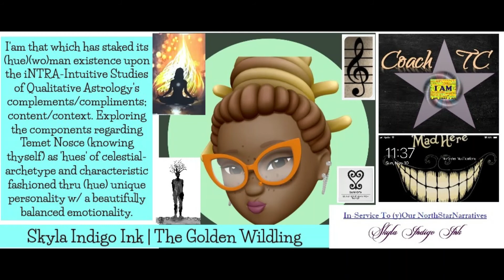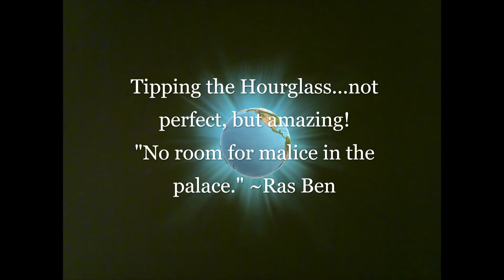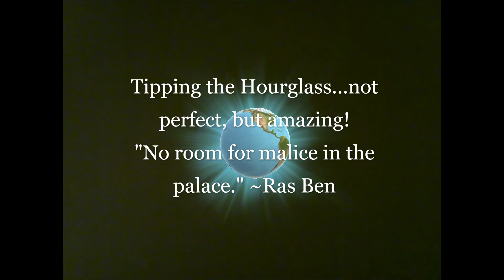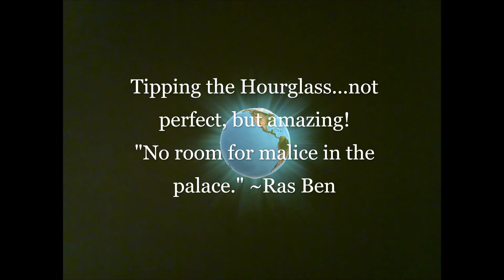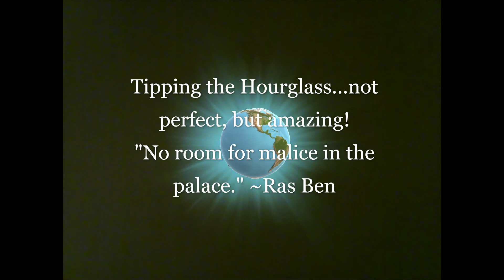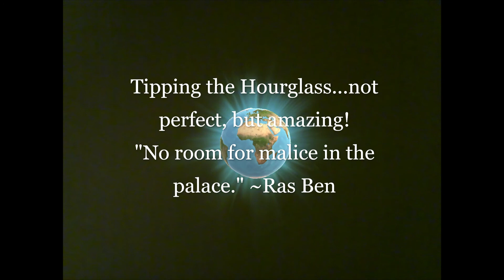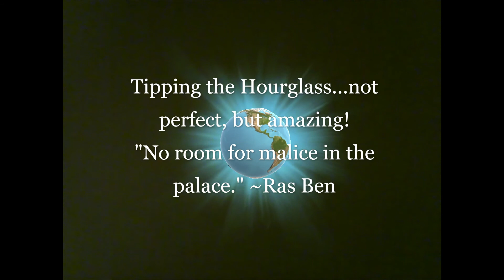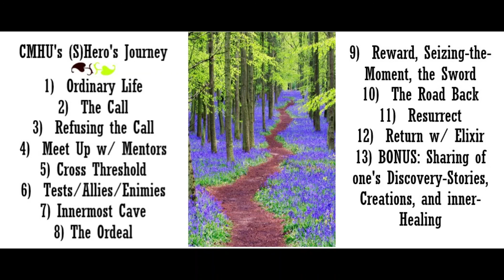KeyNotes to Self: Tipping of the Hourglass (part1)